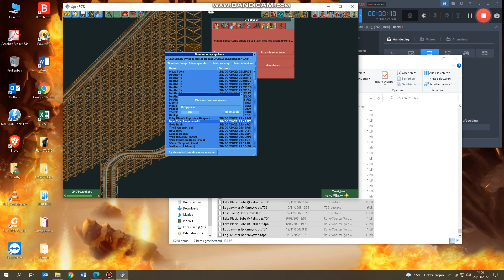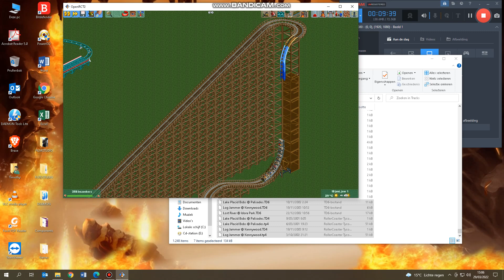Showcasing old rides: The L Class!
I even build a thrilling wooden drop coaster, if you wanna learn how to make a rollercoaster like this ask Deurklink!